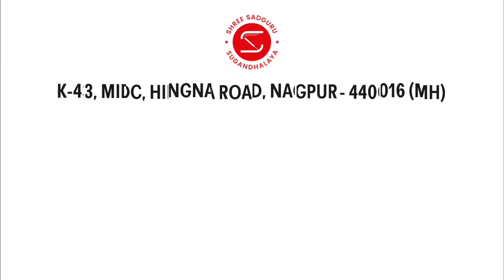पारसमणि अगरबत्ती पेश करता हे प्राकृतिक खुश्बुओ का शिखर - विन्ध्यगिरि अगरबत्ती 400g | 4in1 Agarbatti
पारसमणि अगरबत्ती पेश करता हे प्राकृतिक खुश्बुओ का शिखर - विन्ध्यगिरि
४ अलग-अलग सुगंध जिसमे मोगरा, गुलाब, चन्दन और रजनीगंधा जैसे बेहतरीन सुगंध का संगम है | आकर्षक पैक के साथ क्वालिटी और क्वांटिटी का भी अटूट संगम है |
400g  का ये फॅमिली पैक जिपर अब सभी प्रोडक्ट क साथ शामिल हो गया है , तो आप भी इसे अवश्य इस्तेमाल करके देखिये |

Parasmani Agarbatti presents the Mountain of natural fragrances-Vindhyagiri
4 different fragrances which are a blend of exquisite aromas like Mogra, Rose, Sandalwood and Rajnigandha.
There is an unbreakable combination of quality and quantity along with an attractive pack.
This family pack of 400g with zipper is now included with all the products, so you must also try it.

Please Follow our page for more updates.

हमारे प्रोडक्ट आप ऑनलाईन भी ख़रीद सकते है